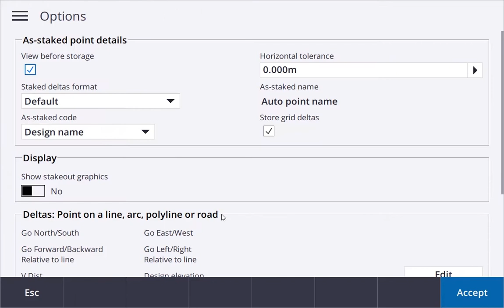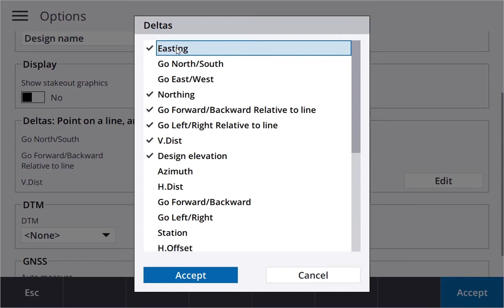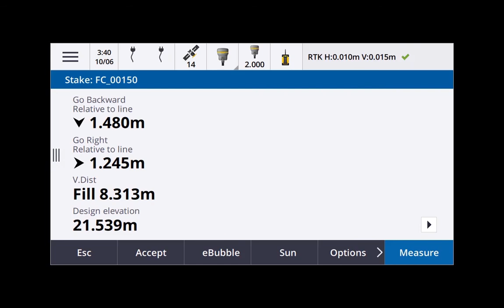Trimble Access Tutorials : User Configurable Stakeout Display